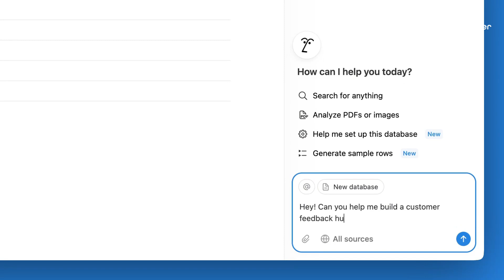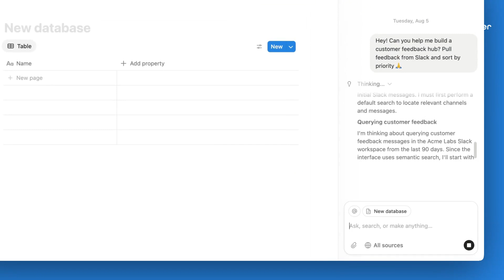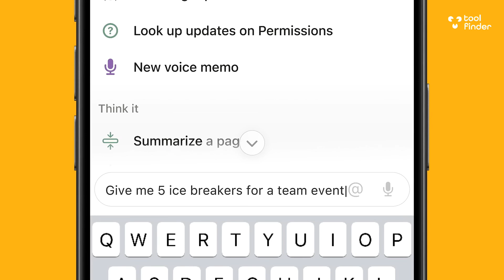Notion AI's Bring Perfect Upgrade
The latest Notion AI upgrades makes us interested in the future of work and how Notion goes from a difficult tool creating new pages, into something more valuable.